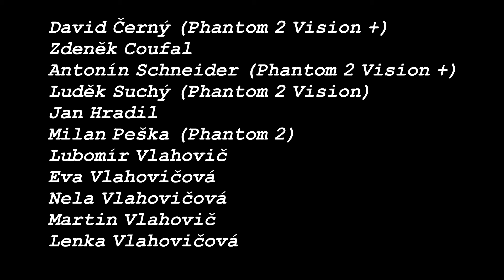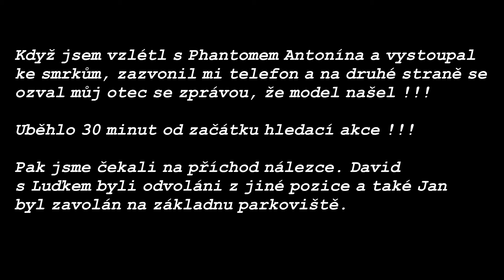DJI Phantom 2 Vision + F320 nalezení modelu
Dne 7.3.2015 se konala pátrací akce po ztraceném modelu coptéry Phantom. Ta se ztratila před 14ti dny po chybě funkce FAIL SAFE. Díky moc za pomoc všem, které uvidíte v záznamu !!!